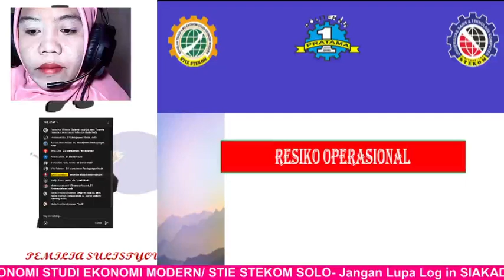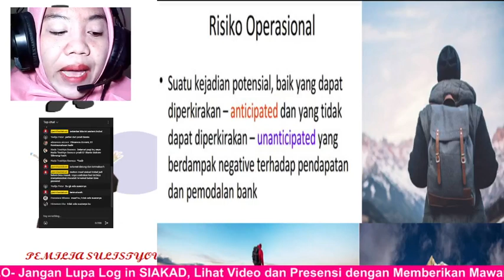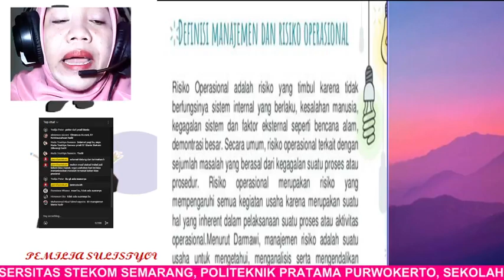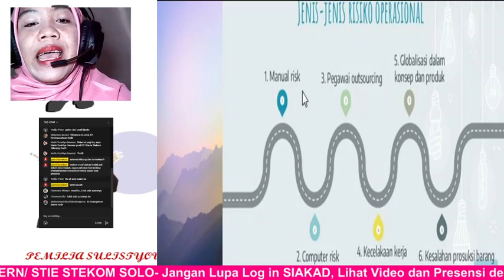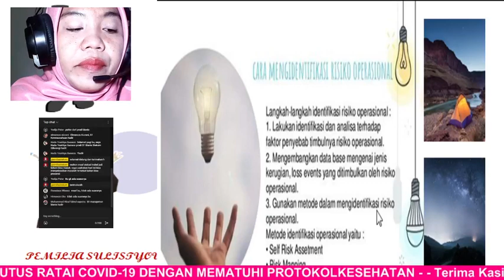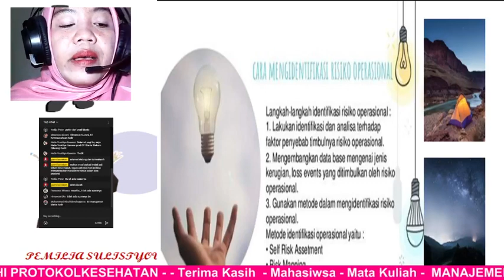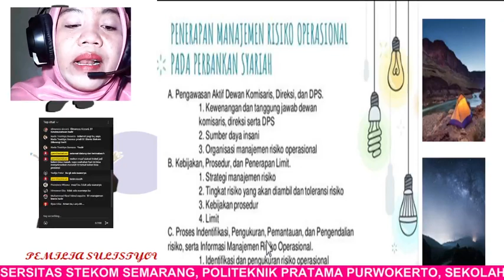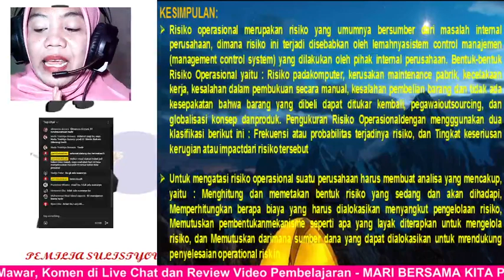RESIKO OPERASIONAL . PT 13